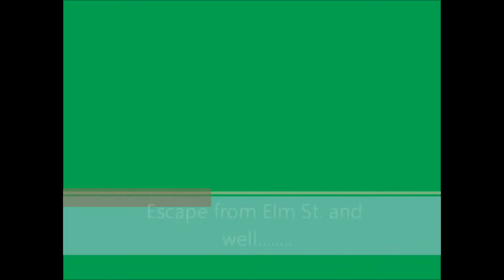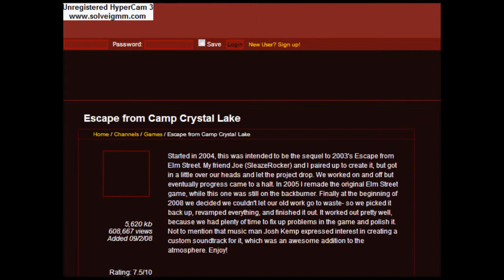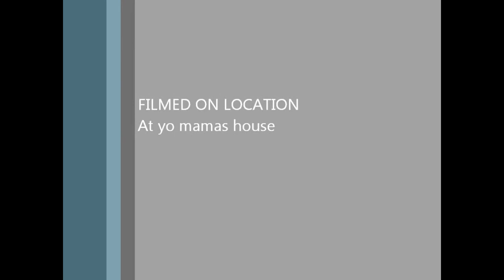JBPundead Games to play Rp.1 Escape from Camp and Elm St.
Hey guys im going to play a lot of horror